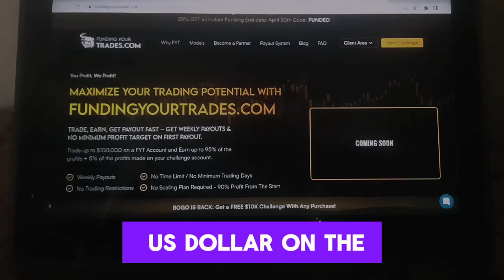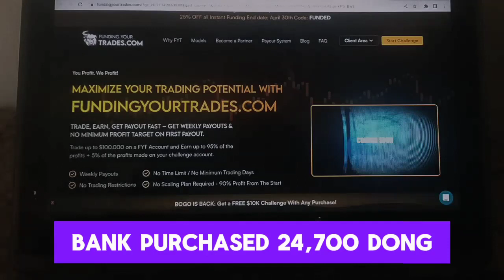Iraqi Dinar 💥Breaking News 👉 Vietnam Dong Announced New Exchange Rate.5/4/2024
Hello every One , Well Come Back Another Informatic videoy On Currency Update 2024 YouTube Channel.Today we delve into the Dynamic World Of Iraqi dinar trading and explore the Latest update , insights and analysis that you won't fine anywhere else . Join me your Currency Update 2024, As you Navigate through the complexities of the Iraqi dinar Market, Uncovering valuable information to empower your investment decisions .
Stay updated on the latest development in the Iraqi dinar market with Currency Update Iraqi dinar news . Get repaid updates on the Iraqi dinar in 2024. Whether you'r e seasoned dinar invester or just getting Started , Stay informed potential revaluations and currency reinstatement.
iraq dinar news today 2024
iqd dinar
iqd news
iqd rv
iqd rv latest news
iqd xrp
iqd news today
iqd rig
iqd rv news today
iqd revalue